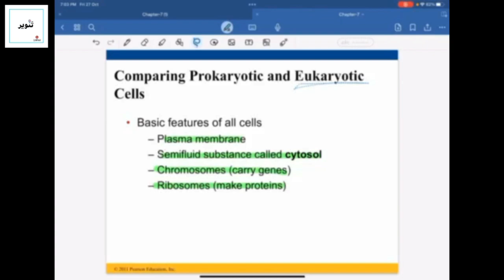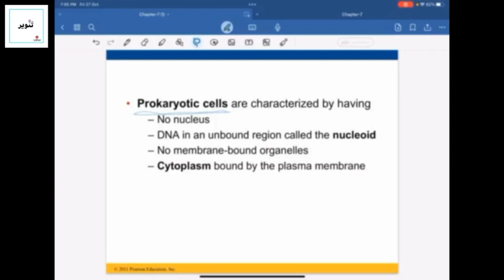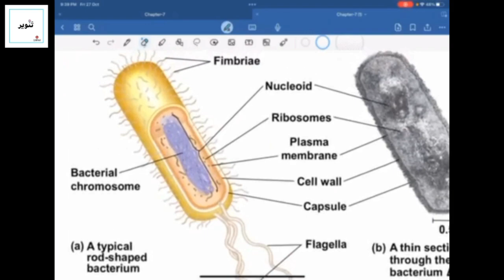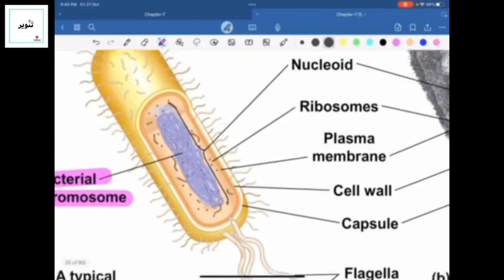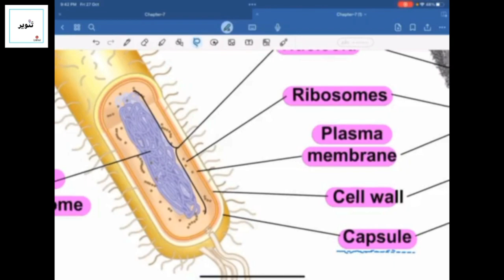review for the prokaryotic cells. done by shahed zaiton